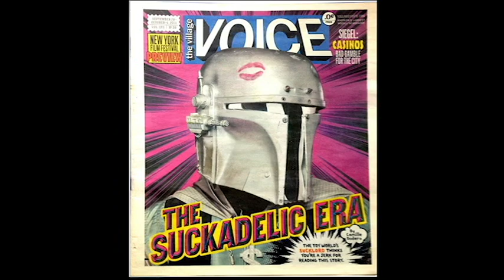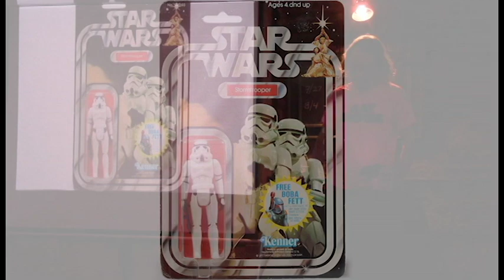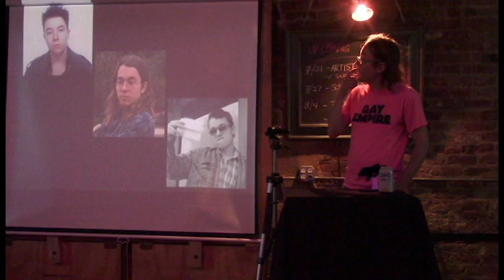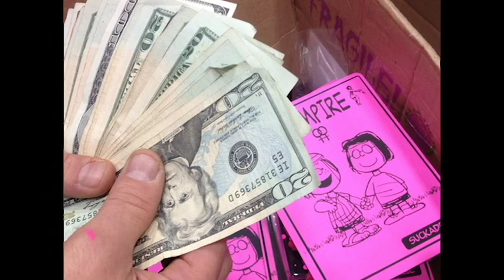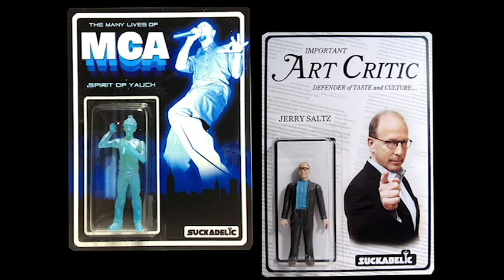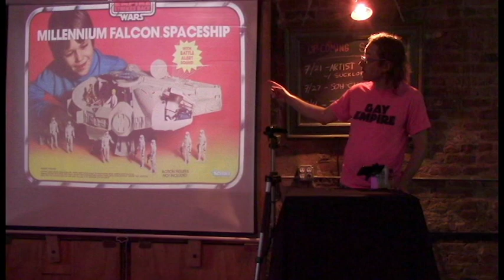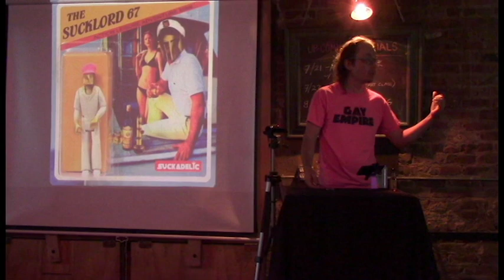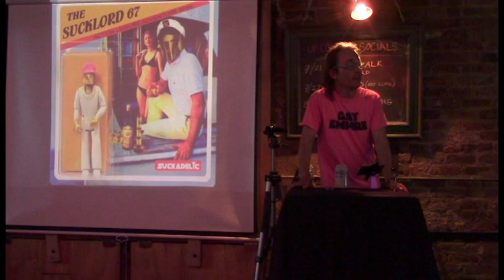SUCK LECTURE @ Con Artist NYC 7-21-17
The SUCKLORD tests out his "Artist Talk" at Con Artist Collective on July 21, 2017